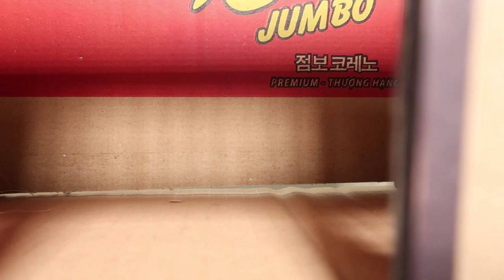Build a Mouse House With Cardboard | Cute Pet Hamster Tv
Hamster TV pet care channel . Especially about the mouse.
Guide to care and make models for rats to play
If you guys have unique ideas please let us know